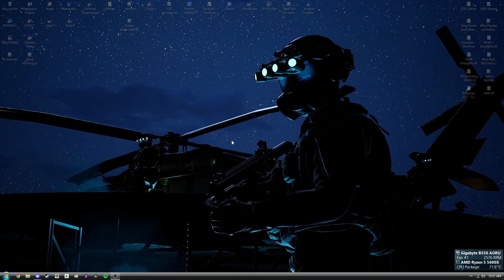Phann Streams: SGW Contracts (Bow Ghost Warrior, Complacent Contracts)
Stream begins at 2:12

In this stream, Phann returns to SGWC to use a modded bow, and runs into a lot of weird jank that suddenly decided to appear, and the consequences of his overconfidence by failing a lot. Still had fun.